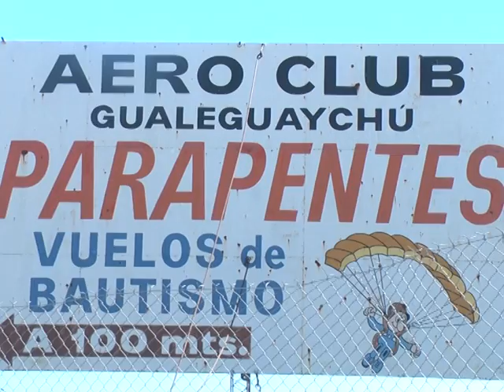Aeródromo Ciudad de Gualeguaychú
Rehabilitación de la calzada existente.